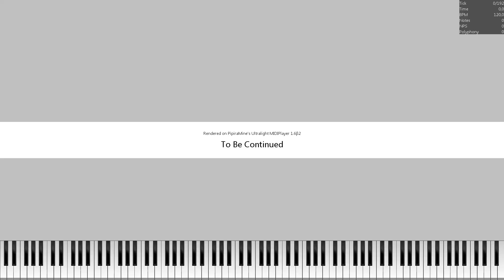[Black midi] To Be Continued ~ HRK. EXEX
unique

Midi size: 18,30MB
Note count: 2,398,706
Max NPS: 2,398,687
Author: HRK. EXEX
Video editing software: Shotcut
Midi player: UMP
Audio: KMC
Soundfont: Timbres Of Heaven GM_GS_XG_SFX V 3.4 Final (sf2)